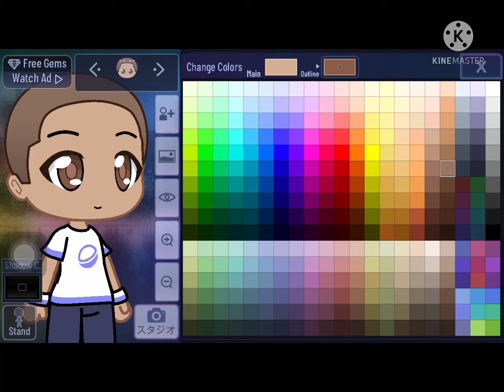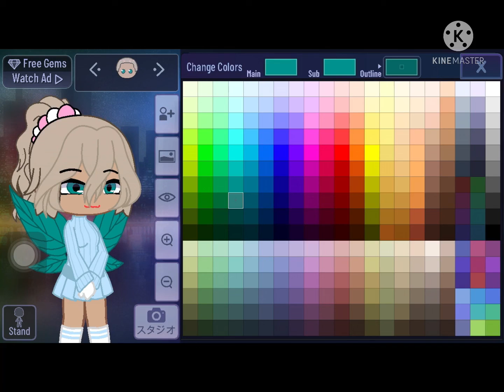Making a new gcmv(gacha club music video)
It’s coming! Hope your excited…

Bye again👋